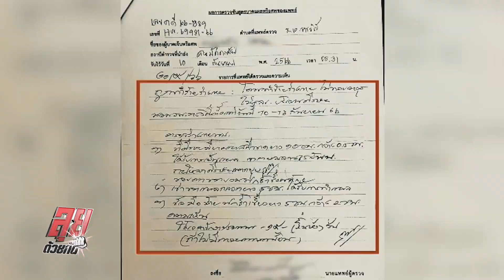“กัน จอมพลัง” HIGHLIGHT โชเฟอร์แท็กซี่ถูก 10 อันธพาลฟันหัวสาหัส!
ลุยด้วยกัน สุดโหด! โชเฟอร์แท็กซี่ ถูก 10 อันธพาล ฟันหัวสาหัส!

ร่วมแสดงความคิดเห็นและติดตามรายการ ลุยด้วยกัน ดำเนินรายการโดย “กัน จอมพลัง”
ได้ทุกวันเสาร์-อาทิตย์ เวลา 19.00 น. เป็นต้นไป
ทางช่องทาง YouTube, TikTok, Facebook “กัน จอมพลัง”